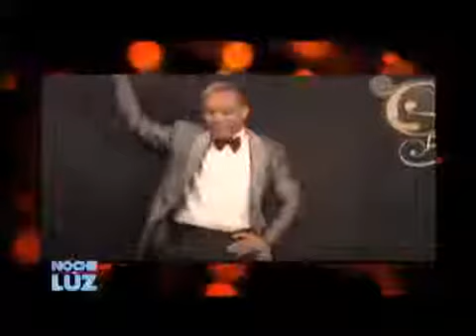Especial Claro Glam Party 1 3 con Glency Feliz @luzgarciatv Noche De Luz